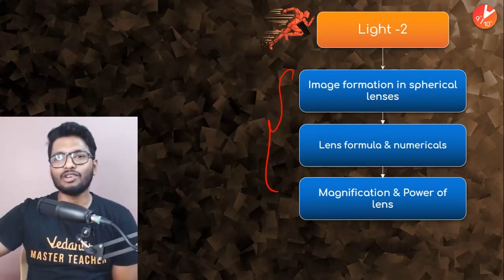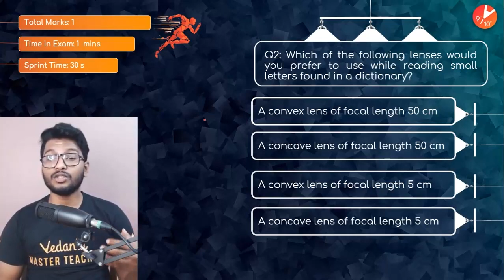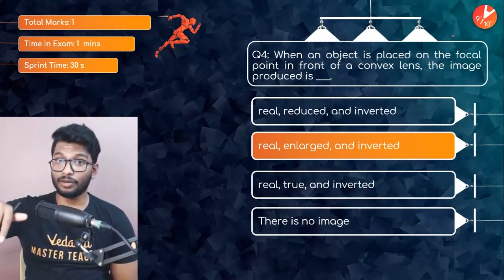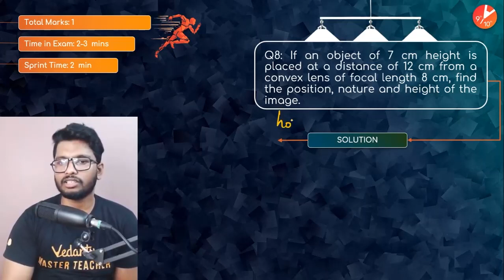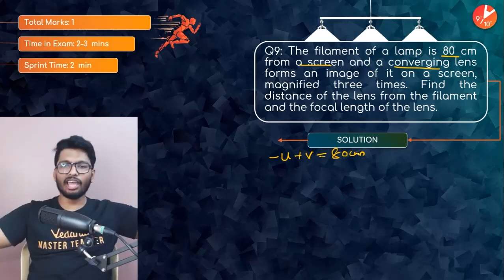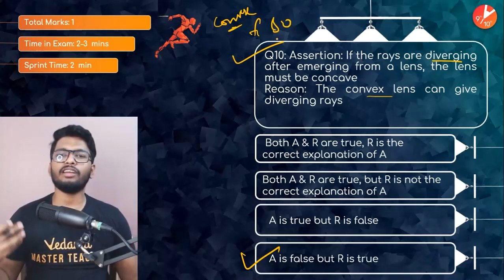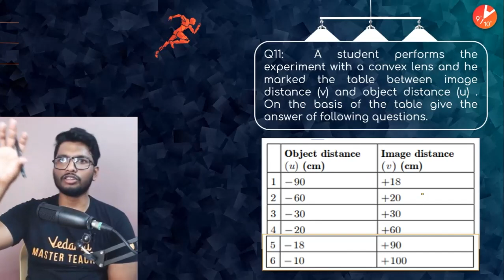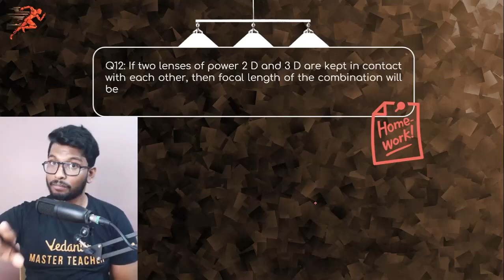💡 Light L-2 [ CBSE Class 10 Physics Chapter 10 ] Sprint X Term 1 Preparation | Anoop Sir Vedantu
Sprint X Term 1- Light L-2 | CBSE Class 10 Physics Chapter 10 | NCERT Solutions for Class 10 Science | Term 1 MCQs | Class 10 Science MCQs | Vedantu 9 & 10 English. Hey Guys, CBSE Class 10 Term 1 Board Exams are Soon Approaching. So it's time for revision for All Subjects. To Revise all the Chapters from Class 10 Physics "Sprint X" Series has Started, To Score Effective Marks in your Class 10 Physics Term 1 Exam then Follow the "Sprint X Series". Today in this video Anoop Sir will take you through "Light L-2" from Physics Chapter 10. Sir will explain a few topics from "Light" with step by step explanation clearly without any doubts & all major topics will be discussed. Clear all your doubts, So that you can score Good Marks in Physics Term 1.

♦ Light Class 10 CBSE
♦ Light Class 10 NCERT
♦ Class 10 Light Chapter
♦ Light Class 10 Ncert Solutions
♦ Light Class 10 Important Questions
♦ Class 10 Science MCQs
♦ Term 1 Board Exam Preparation

Hope you Gained Knowledge from Today's ""Sprint X Term 1 Physics"" Session.
See you in the next session.